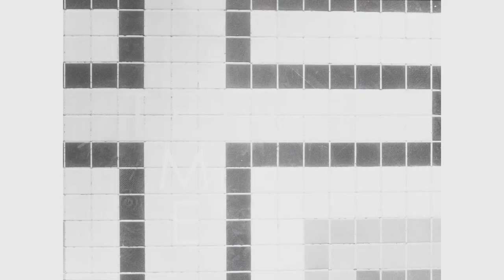Tell Me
a song by mia darrow
guitar & arrangements by peter schmader
produced by jordan romero

Produced by Digital Cave Media
Director: Matt Riggieri
Director of Photography: Michael Patrick O'Leary
Choreography: Judy Kurjan-Frank
Camera operator: Chris Horne
Gaffer: Zach Frederick
Key Grip: Sam Varipapa
Best boy: Marc Elzey
Hair and makeup: Heather Hudgins
Wardrobe: Mia Darrow Tarley

Dancers: Hannah Friedland, Mia Darrow Tarley, Tess Winter

Thanks: Serious Grip and Electric Kyle Dietz

Mrs Maki: Peter Schmader and Mia Darrow Tarley